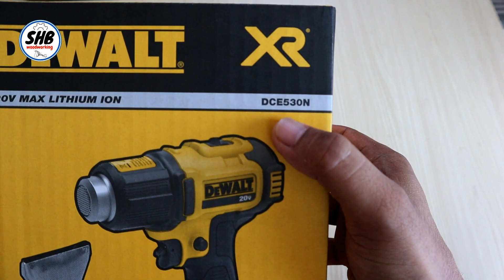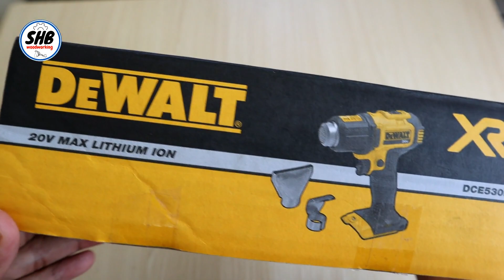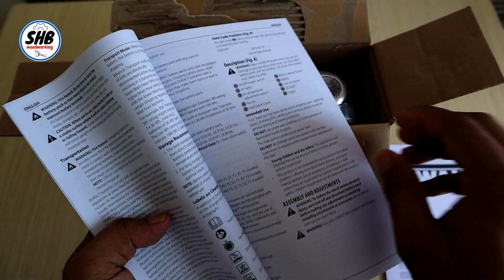HEATGUN DEWALT DCE530N- HEATGUN CORDLESS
Diskusi
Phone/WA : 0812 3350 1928